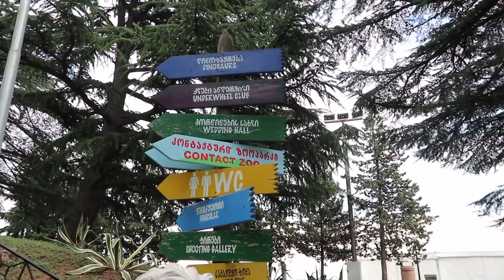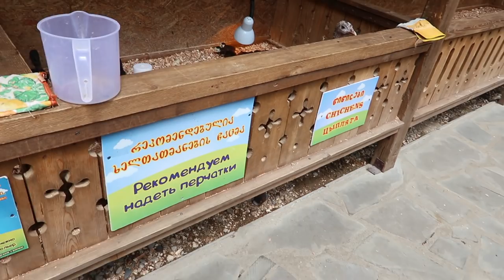Vlog No. 191 - Tbilisi Georgia Day No. 5: Mtatsminda Park, Grocery Haul, Cooking Pork Adobo